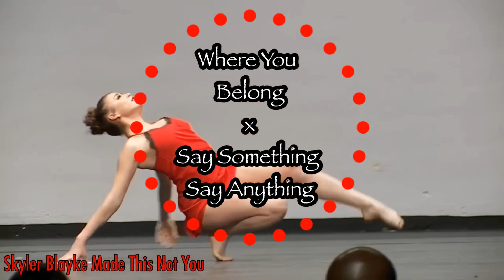AUDIOSWAP || Where You Belong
where you belong is the theme song to my personal favourite tv show - that isn’t dance moms - the fosters.

AUDIOSWAP
For KKASC
Say Something Say Anything x Where You Belong

Say Something Say Anything preformed by Kalani Hilliker
Posted by Lifetime

Song: Where You Belong (The Fosters Thene Song)

Singer: Kari Kimmel

- Skyler Blayke Maëlys

HOW I CREATE MY VIDEOS. (IOS)

Thumbnails.